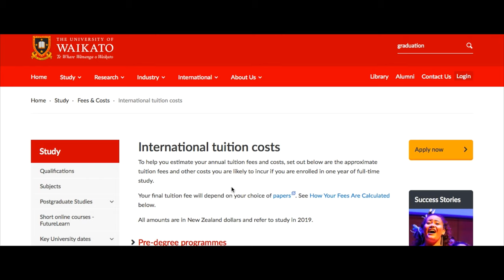Top 5 reasons to study Media in New Zealand | Nicholas Soler